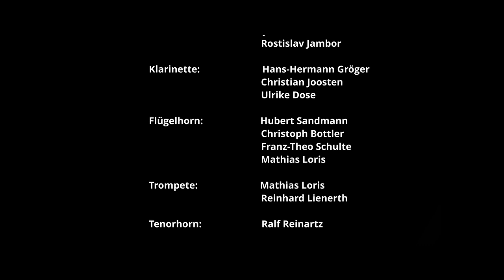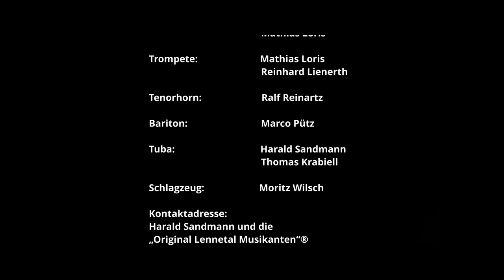DREIER PASCH LENNETALER MUSIKANTEN MAKING OF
AUS MEINEM ARCHIV:
Making of.
LENNETAL MUSIKANTEN UNTER HARALD SANDMANN
Mitglied des Freundeskreises der Donauschäbischen Blasmusik und Dirigent bei Monsterkonzert von KUBESOVA SOBESLAV 2023
Danke fßr die Überlassung des Videos.

LENNETAL MUSICIANS UNDER HARALD SANDMANN
Member of the circle of friends of the Danubesvabians brass music and conductor at monster concert of KUBESOVA SOBESLAV 2023